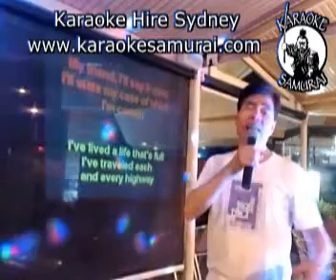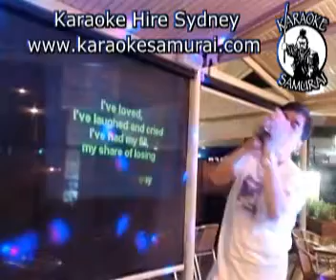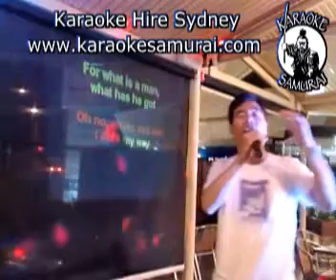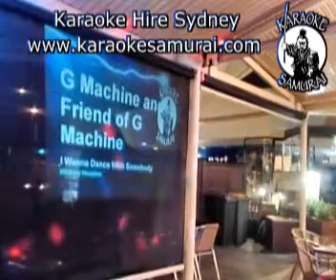Westmead, Wed, 7pm~11pm Act 26